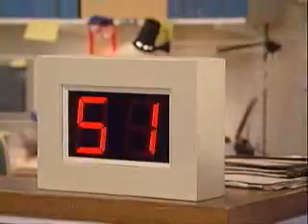Mr Bean a Hospital,